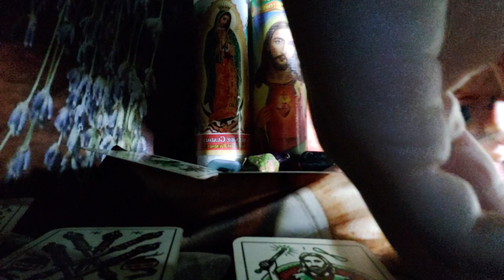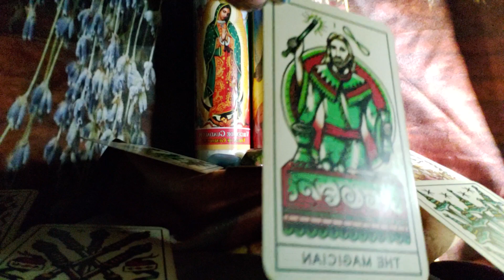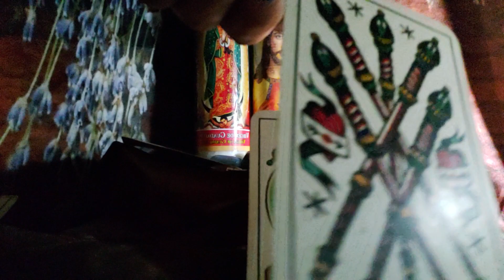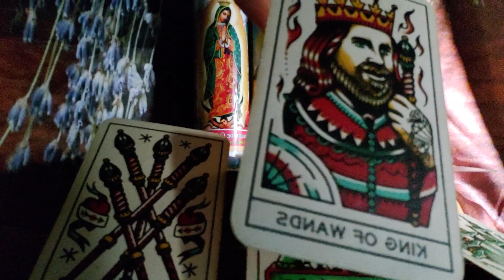Aquarius this person took your abundance but that is coming to a end 💫